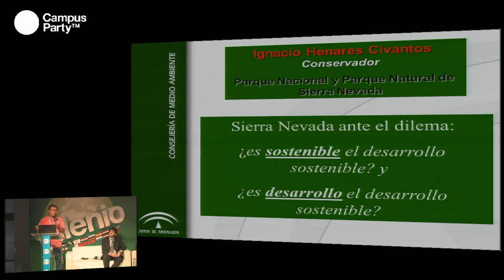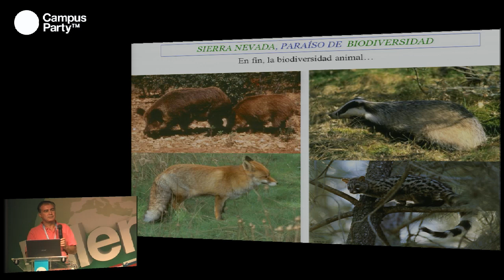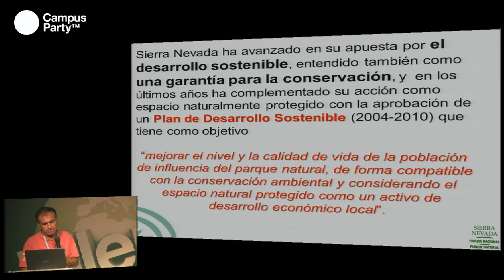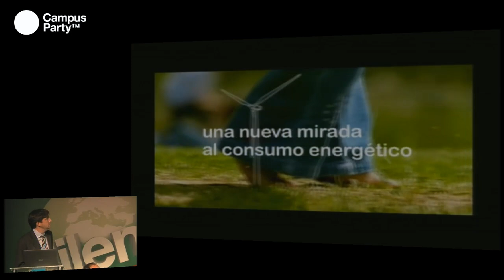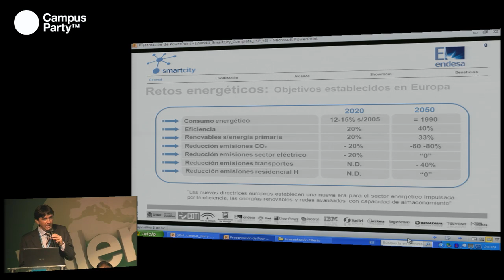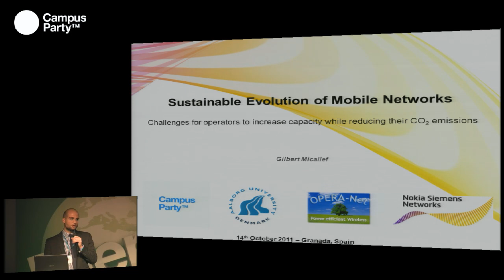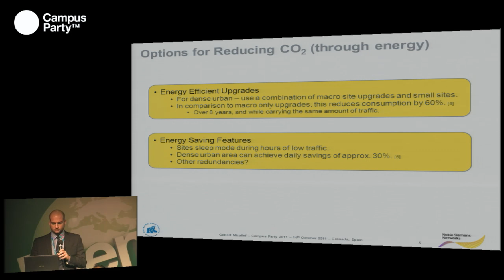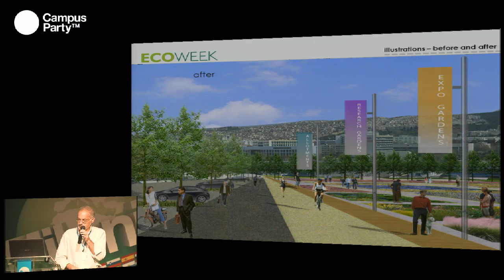CPMilenio - Desarrollo sostenible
En esta mesa redonda de Campus Party Milenio analizamos el tema de la sostenibilidad desde diferentes perspectivas. Trataremos sobre la importancia del análisis del entorno, las nuevas energías alternativas, el ahorro energético o las nuevas apuestas para el transporte.

Ponentes: Ignacio Henares Civantos (España). Biólogo, Máster en Gestión Medio Ambiental. Conservador del Parque Nacional y Parque Natural de Sierra Nevada, un ejemplo de modelo de equilibrio y compatibilidad entre conservación y desarrollo.

José María Muñoz (España) Ingeniero Industrial por la Universidad de Málaga y Master en Dirección y Administración de Empresas por el Instituto Internacional San Telmo. Es responsable de Mini/Micro generación y almacenamiento energético del Proyecto SmartCity Málaga, un proyecto que persigue la integración óptima de las fuentes de energía renovable en la red eléctrica, acercando la generación al consumo a través del establecimiento de nuevos modelos de gestión de la microgeneración eléctrica. Siempre se busca hacer partícipe al usuario final del proceso cuyo objetivo es demostrar que es posible conseguir un ahorro energético del 20% y una reducción de emisiones en la zona de más de 6.000 toneladas de CO2 al año.

Gilbert Micallef (Malta) es un estudiante de doctorado en la Universidad de Aalborg, que está trabajando en colaboración con Nokia Siemens, en la identificación de métodos para reducir el consumo de energía en las reds móviles.